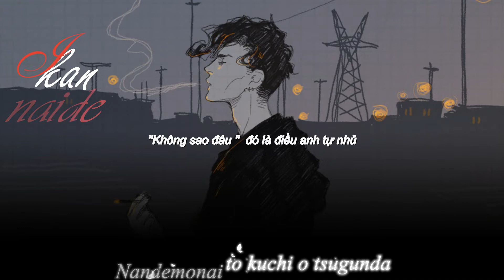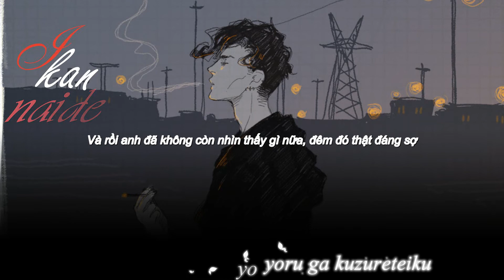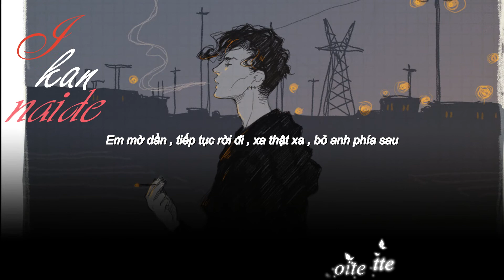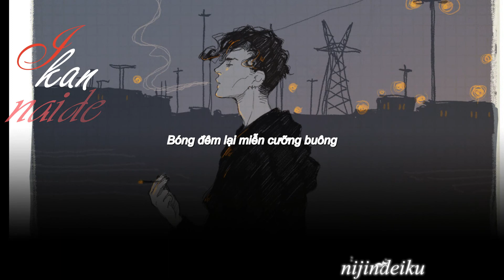[ Vietsub ] Ikanaide /Kaai Yuki (Cover by Fagagie)